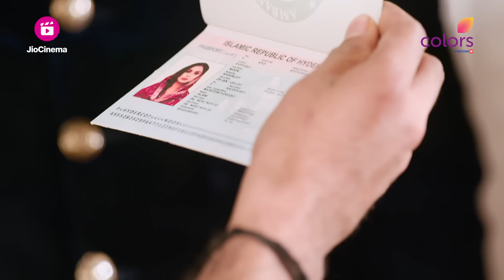Alia को लगा डर | Udaariyaan | उड़ारियां | Ep. 962 & 963 | Recap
Udaariyaan | उड़ारियां | Ep. 962 & 963 | Recap
Rano ने Murtazim को Aasma के साथ एक नयी ज़िन्दगी की शुरुआत करने की विनती की, Raja ने Alia के लिए फेका Note

🌟 Embark on a Heartwarming Journey with Udaariyaan: Dreams Take Flight! 🌟

Welcome to the captivating world of 'Udaariyaan,' where dreams soar high against the rustic backdrop of a quaint village in Punjab. Join the spirited Sandhu family as they set out on an extraordinary quest to bid adieu to their beloved sarson ke khet and embrace the land of dreams, Canada, fondly known as Kaneda! 🌾🍁🏞️

In this exhilarating tale, fate weaves an unexpected twist, introducing us to the two vibrant sisters, Tejo and Jasmine. Their lives take an enthralling turn when the charming and dashing Fateh walks into their lives, leaving them with heart-pounding emotions and unforeseen challenges. 💓😍🤩

Will these three souls unite their dreams and take flight towards their cherished sapon ki Udaariyaan? Will they overcome the hurdles that destiny throws their way? Experience a rollercoaster of emotions, laughter, and love as you follow their enthralling journey towards making their dreams a reality. 🎢🎭💖

Subscribe now and don't miss a single moment of 'Udaariyaan' - a show that will tug at your heartstrings, leaving you inspired and cheering for every triumph and tribulation along the way. 🌈✨

🎬 Watch 'Udaariyaan' every week and witness the magic unfold! 📺🎉
🔗 Follow us for more updates, exclusive clips, and behind-the-scenes moments! 📲🎥